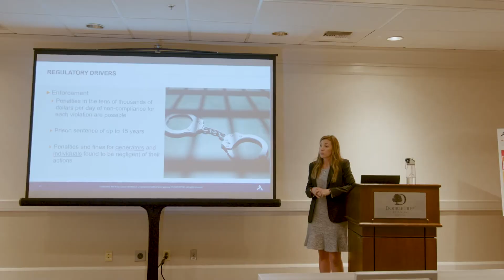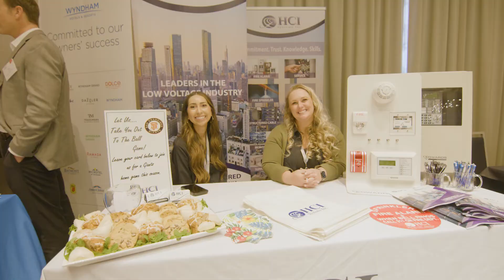May Conferences a Success!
CHLA and AAHOA held two joint regional trade shows recently. The first was held at the Hilton Los Angeles Airport on Tuesday, May 10th for the first time in AAHOA’s new region of the Greater LA Area and then on Thursday, May 12, the show was held at our usual location in San Jose at the Doubletree.

Both events had concurrent education sessions in the morning, with a joint lunch and general session speaker, followed by an industry trade show. We look forward to seeing you at the three and final conference and trade show for this year in San Diego on October 6th.